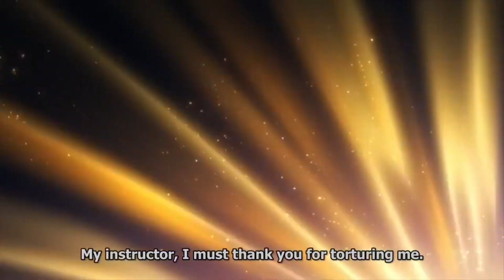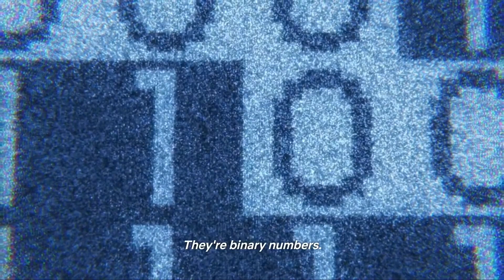Best Jojo Moments But with Touhou Music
Just did something nobody did

0:00=Jonathan Joestar with Patchouli's theme

1:58=Joseph Joestar with Extend Ash

4:41=Jotaro with Remilia's theme

5:36=Josuke with Cirno's theme

6:37=Giorno with Sakuya's theme

9:08=Jolyne with Shanghai tea house ~ chinese tea ost